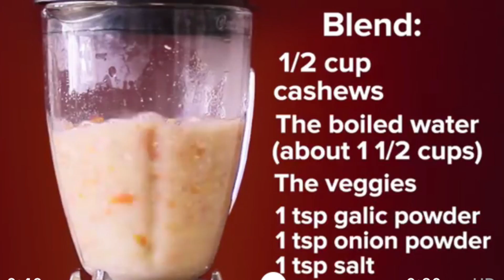Mac & Cheese vegano -fermasterchef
Hoje o fermasterchef conta com uma receita bem diferente, gostosa e vegana! Mesmo sem usar o queijo o prato é cheio de sabor. Além de contar com ingredientes simples e ser super fácil de fazer!
Espero muuuuito que gostem!

Beijo beijo!